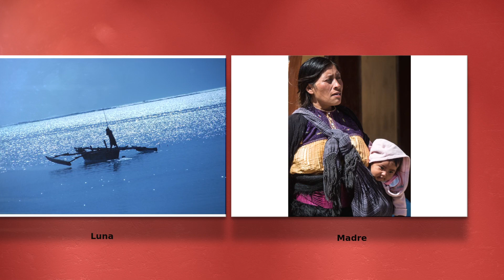AmoreNomade - Galleria Virtuale d'Arte 3D